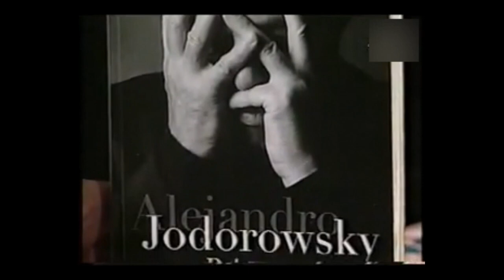TRANSFORMA TU VIDA CON LA PSICOMAGIA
Bienvenidos a un nuevo episodio de Magia FM Radio y TV! En esta ocasión, exploraremos una herramienta poderosa y transformadora: la psicomagia de Alejandro Jodorowsky. 🌟✨ ¿Qué es la Psicomagia? La psicomagia es una disciplina creada por Alejandro Jodorowsky que combina elementos del teatro, el psicoanálisis y el esoterismo para realizar actos simbólicos capaces de sanar traumas, desbloquear energías y provocar cambios profundos en nuestras vidas. 🌱💫 ¿Qué aprenderás en este episodio? 🔮 Fundamentos de la psicomagia 🔮 Cómo preparar y realizar actos de psicomagia 🔮 Ejercicios prácticos para romper con el pasado, atraer prosperidad, curar emocionalmente y fortalecer la autoestima Ejercicios Prácticos Incluidos: Romper con el Pasado Atraer Prosperidad Curación Emocional Fortalecer la Autoestima ¿Por qué ver este episodio? Este episodio te guiará paso a paso para que puedas aplicar la psicomagia en tu vida diaria, transformando tus bloqueos en oportunidades y tus problemas en soluciones. Si estás buscando una manera efectiva y creativa de cambiar tu vida, ¡este video es para ti! ¡Únete a la Comunidad de Magia FM! Comparte tus experiencias y resultados en los comentarios, nos encantaría saber cómo la psicomagia ha impactado tu vida.